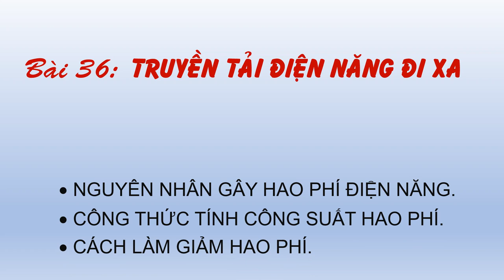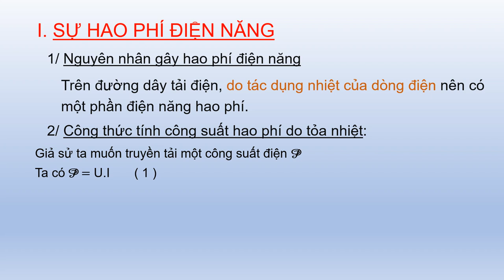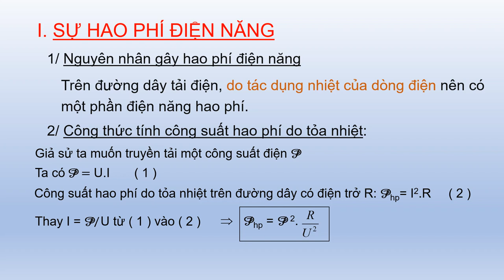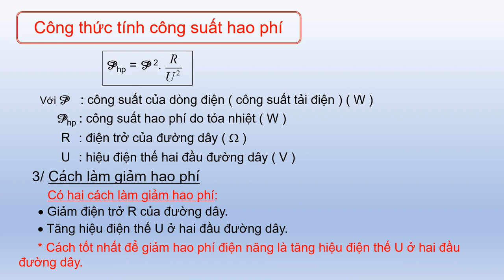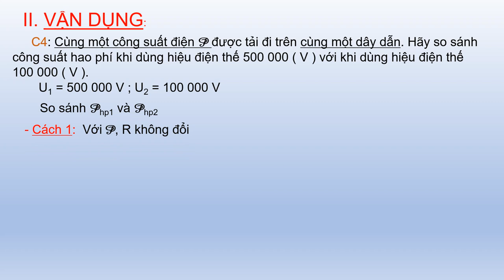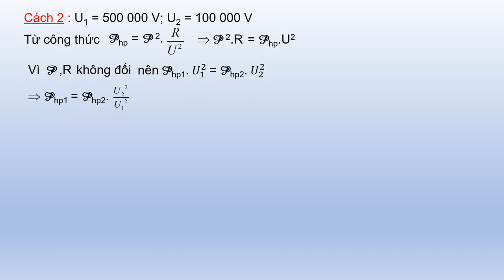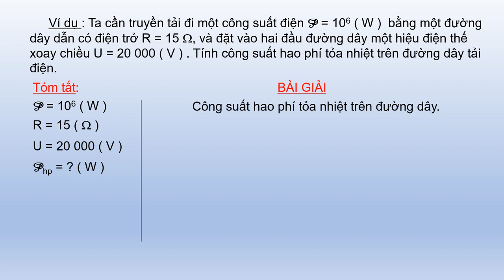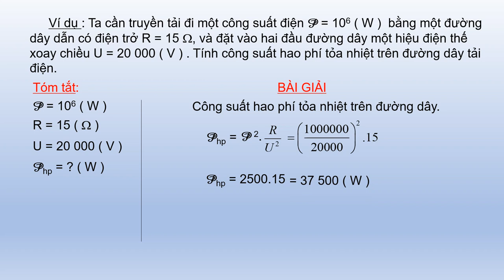VẬT LÝ 9 (Tuần 5 / HK2) - TRUYỀN TẢI ĐIỆN NĂNG ĐI XA